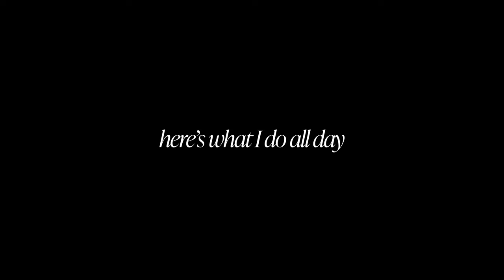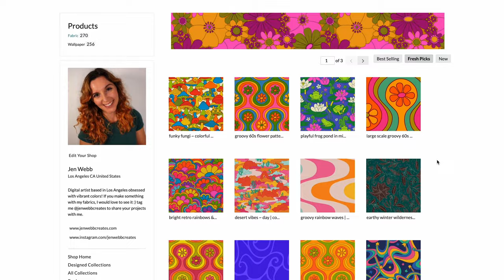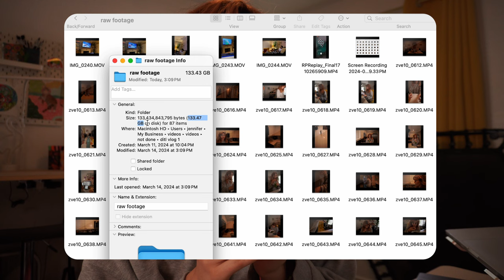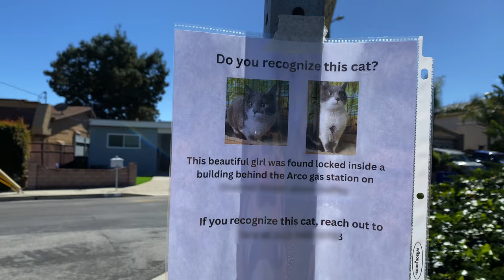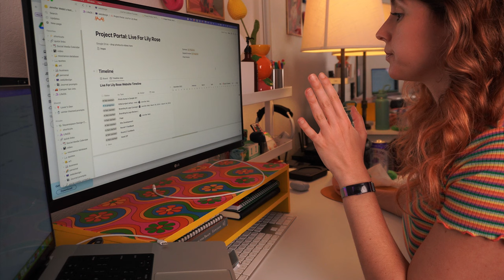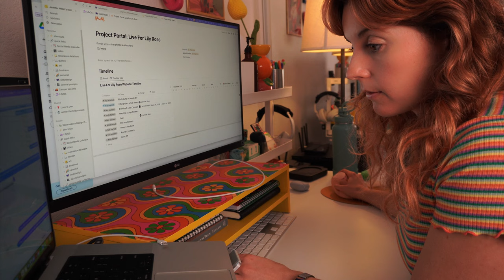Realistic Day in the Life of a Freelance Web Designer & Baby YouTuber [VLOG]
It’s been almost a year since I quit my job to pursue my web design/art business full time, and about 4 months since I started uploading videos to youtube. In this video I’m showing you what a typical day in my life looks like (or as typical as it gets when every day looks different). I unbox some new filming gear, make a lot of food, and work on a web design contract and client portal in Notion. You'll get to see some of the behind the scenes stuff that I feel like people don't really talk about when it comes to making youtube videos and also doing freelance web design.

My little youtube channel is growing and it’s so exciting 🤗 thank you all for being here and for watching my silly videos 💕

STUFF FROM THE VIDEO
dji mic
godox light
lantern softbox

Chapters
00:00 the beginning
01:05 being my own boss
02:49 my first iced matcha
03:22 a question for youtubers
05:13 🍆
06:49 upgrades
11:24 a walk
12:11 i have a special way of making beans
13:47 onboarding a new client
14:42 a reflection